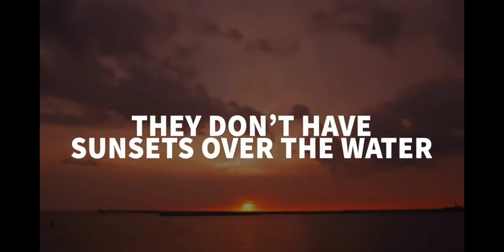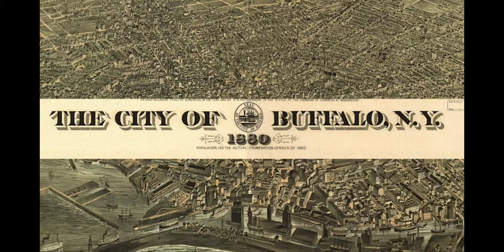Trailer for Bushwhacking History in Buffalo